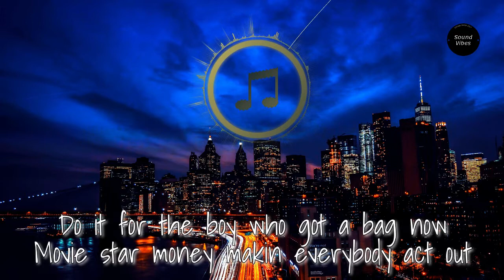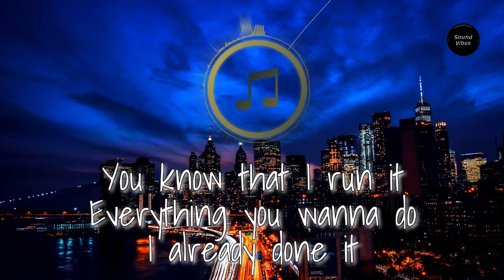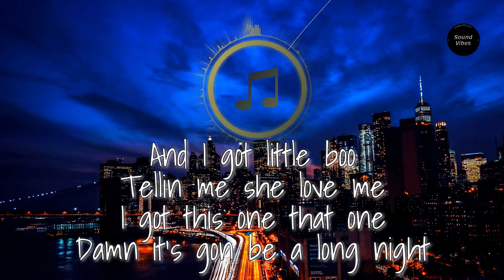JPB - LONG NIGHT (feat. Marvin Divine) [Lyrics] (no copyright)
Lyrics:

Verse 1:

Why you mad?
I got a bag bro
Name hot in these streets
No Tabasco

But I’m sauced up
That’s a fact yo
And if you think I’m frontin
you can run it back yo
Go and run it back...

You know that I run it
Everything you wanna do
I already done it
And I got little boo
Tellin me she love me
I got this one that one
Damn it’s gon be a long night

VERSE 2:

I told shorty drop it for a real one
Go ahead and pop it lemme feel some
Do it for the boy who got a bag now
Movie star money makin everybody act out

I don’t lie to these women
If I want em then I tell em
Don’t get fly for these women
I was born with these propellers

All my haters can not beat me
So I call em acappellas
See I’m only gettin better
You only gettin jealous...